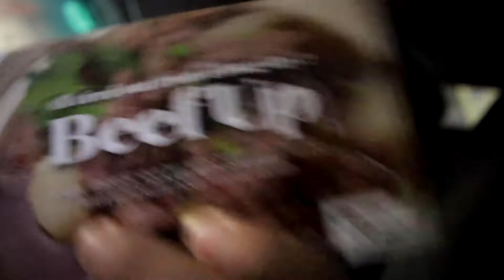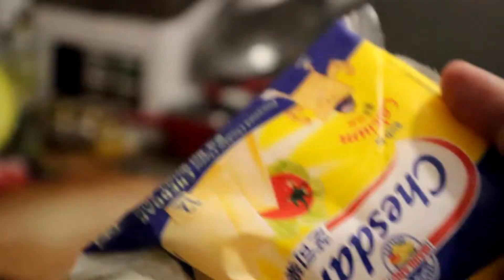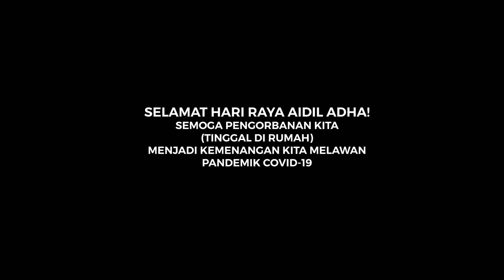Masak Apa Hari Ini: Philly Cheese Steak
Dirakam menggunakan @CanonMalaysiaofficial M50 Mark II bersama kitlens nya.

              via Soundstripe